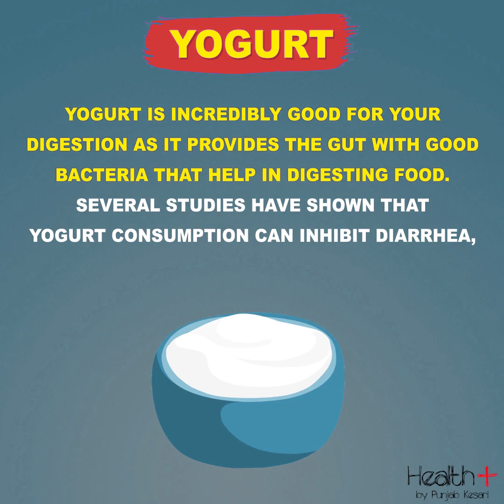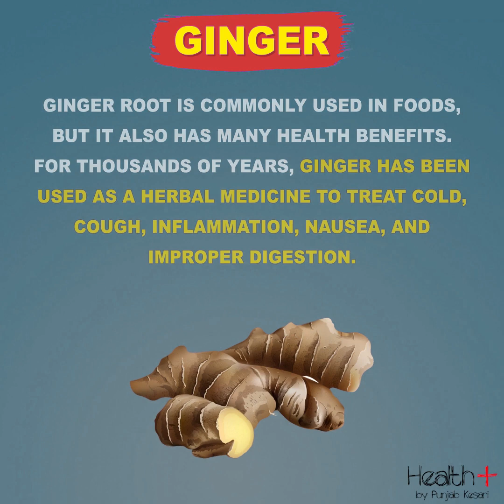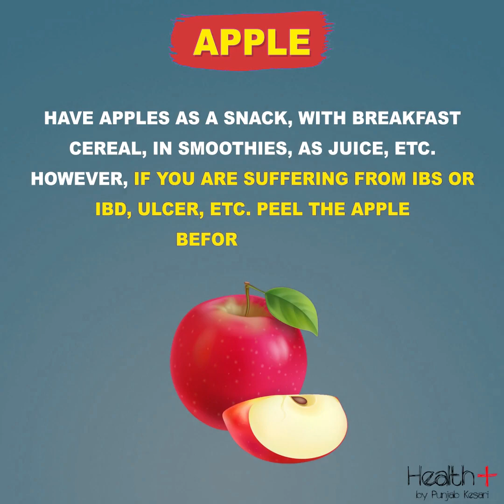The 6 Best Foods to Eat for Gut Health